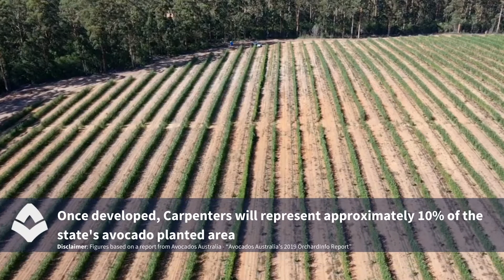Alterra - Carpenters Project Update March 2021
Alterra Ltd (ASX:1AG) is pleased to provide shareholders with a video update on the progress the Company has made at its 300-hectare flagship avocado development, Carpenters Project, located in Pemberton, Western Australia.

The video shows an overview of the property, the growth of the initial 5-hectare planting to date and the significant progress made on the development’s major water asset, a 4,100 megalitre dam.